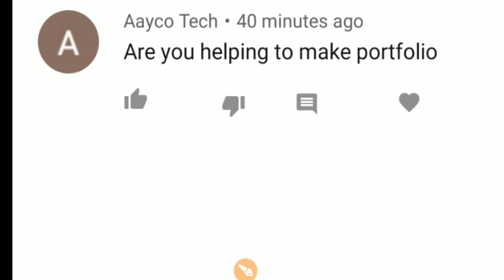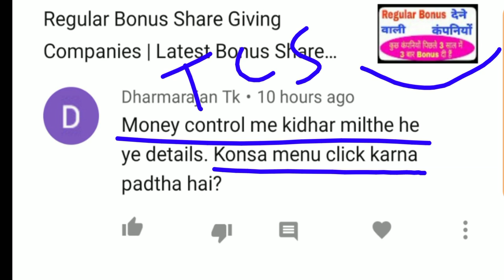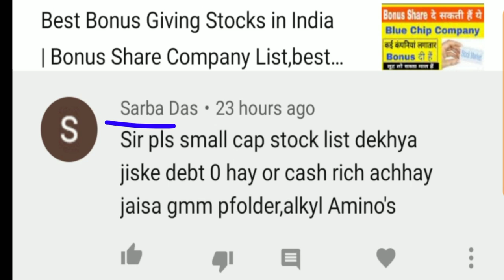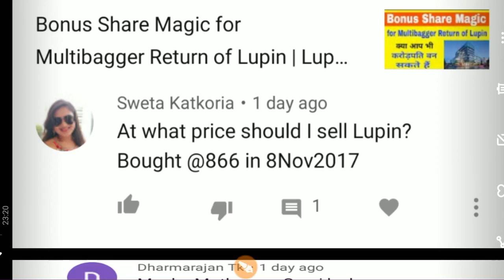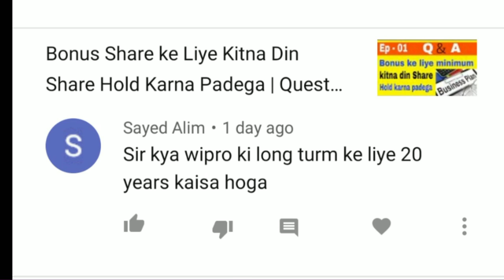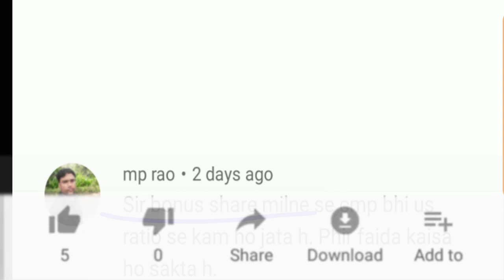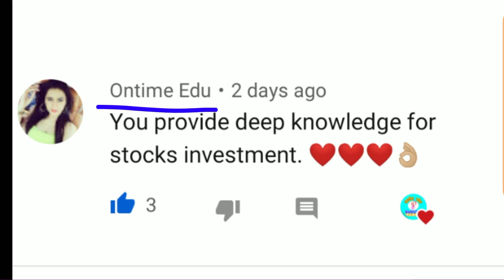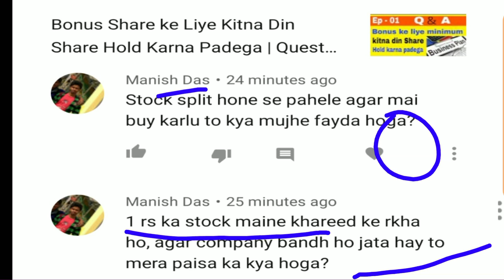Kya Wipro ko Long Term 20 Years ke Liye le Sakte Hai | Best Bonus Share Stocks | Success Place